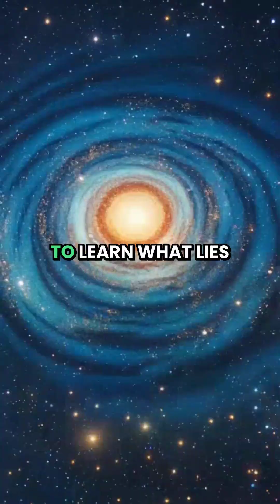Space Exploration: From Moon Landings to the Edge of the Universe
Space exploration is humanity’s boldest adventure. It began with the space race, when the Soviet Union launched Sputnik and put Yuri Gagarin into orbit. The U.S. answered with Apollo, and in 1969 humans walked on the Moon.
Exploration then pushed farther. Voyager probes are now in interstellar space. Mars rovers dig into the planet’s watery past. The Hubble and James Webb telescopes look across billions of years, showing us the birth of galaxies. Each step widens our perspective of what’s possible.
Today, exploration is entering a new era. NASA, SpaceX, and others are preparing for human missions to Mars and lunar bases, while asteroid mining and planetary defense become serious plans. Some see it as curiosity; others as survival—a way to secure resources and protect humanity’s future.
Exploring space comes with risk, but it defines us as a species driven to learn and to reach.